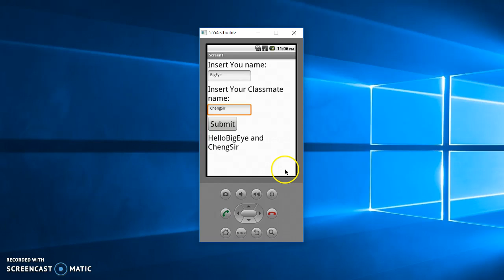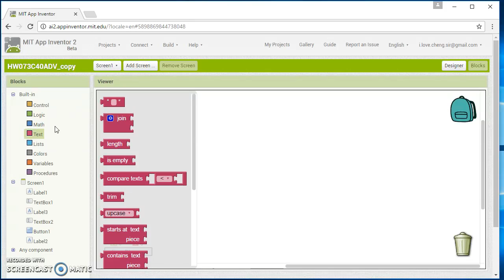S3 Comp HW07 Advanced Task